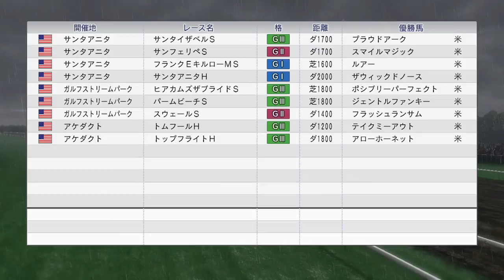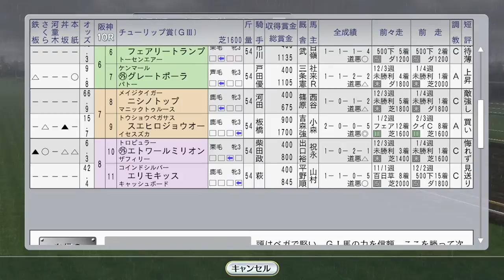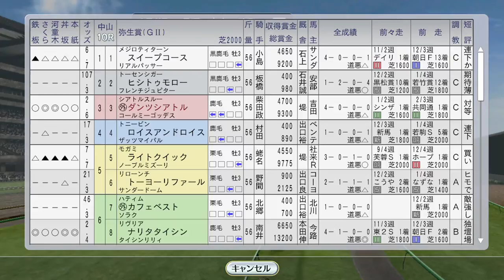【ウイニングポスト8 2016】ウイニングチケットを選ばない柴田政人 1993年3月2週【競馬ゲーム】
海外にアドラーブル、ミスタートウジン、ニシノフラワー、シンコウラブリイが挑戦。クラシックトライアルにベガ、ダンツシアトル。柴田政人騎手は、ウイニングチケットもいるのに、ダンツシアトルに乗る気まんまんです。本当にいいの？ 1993年ですよ！

（前）3月1週 ミホノブルボン始動、中山記念。エンプレス杯、阪急杯にステージチャンプ出走すみれS：
（次）3月3週 桜花賞トライアルのアネモネSにユキノビジン、タケノベルベットが東風S：